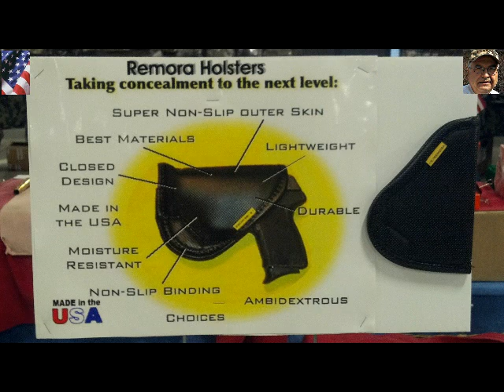Gun Show Cobleskill, NY July 14th & 15th 2012 by FirearmPop